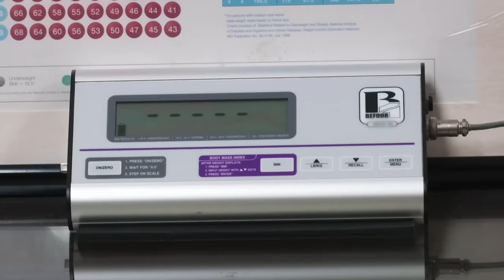614 Lb Woman Worried Her Husband Will Find Out Her True Weight | My 600-LB Life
Kenae is at Doctor Now's office, preparing for her first weigh-in, and is worried that her husband will see her differently after finding out her current weight.